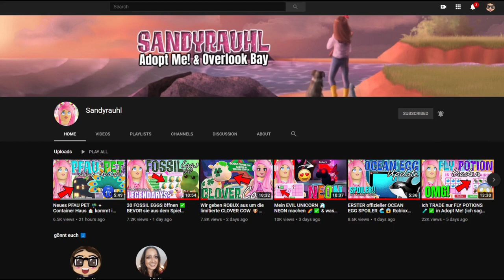Ich TRADE auf einem RICH SERVER 😱✅ (bin LOST! send help! 😓) Roblox Adopt Me! [DEUTSCH]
Im heutigen ROBLOX Adopt Me! Video TRADE ich zum 2. Mal auf einem RICH SERVER und was soll ich sagen...es ist nicht  so einfach...🥴

Ingame-Name: Sandyrauhl